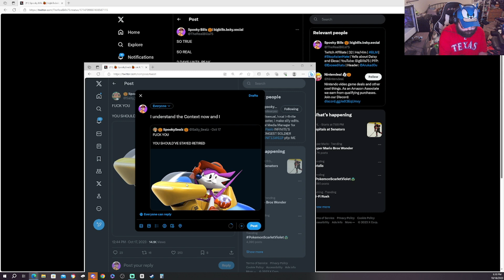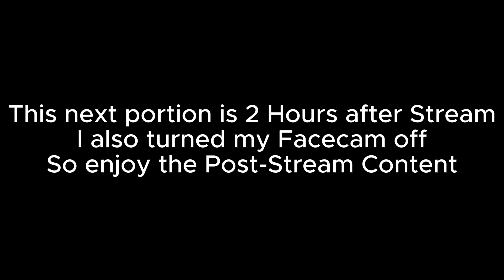FINAL Boss(es) (Sonic Superstars) (FINALE) | Bills